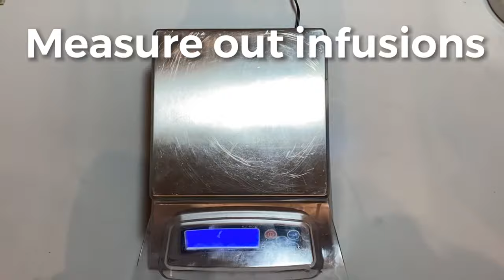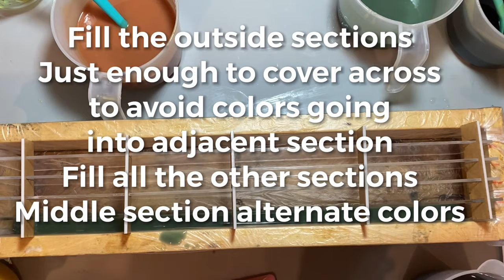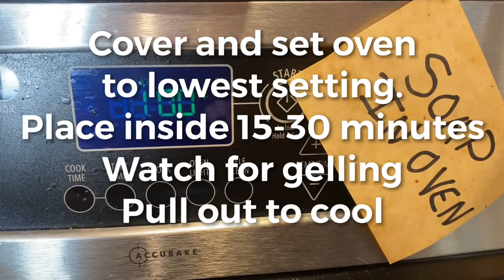Linear swirl down center after Taiwan swirl. Cold process & Natural colors by Chass WF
My Rhubarb oil infusion is a new one, and I did not get the hot pink like normal.  Its more of an orange color.  I filled each containers with oil infusions, and subtracted the amount used from the main batch.  My other colors are charcoal, Indigo, Alkanet, and Moringa powder.  I did soap at a low temp. causing steric spots in the center cuts.